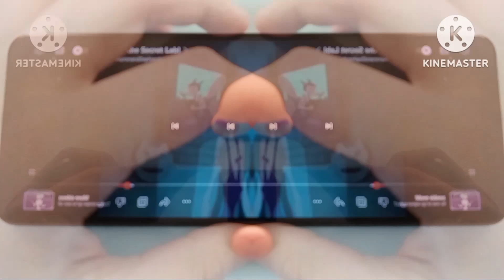August 31, 2023